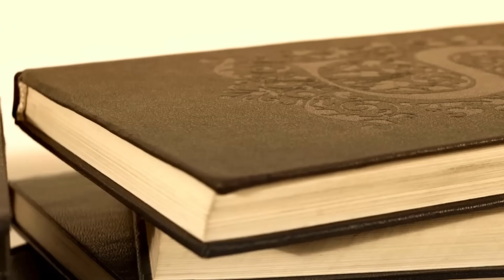Елеазар Хараш | Древни Откровения. Из Неизречената Мъдрост на Първия Старец АУДИО КНИГА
Елеазар Хараш Древни Откровения. Из Неизречената Мъдрост на Първия Старец АУДИО КНИГА с гласа на Диана
Текста чете: Диана Врангова
Автор: Елеазар Хараш
Картина: Стефан Аврамов
Проект и реализация: Росиян Панайотов

Древни Откровения. Из Неизречената Мъдрост на Първия Старец

00:00:00 Начало
00:00:32 Книгата
01:00:00 60 минути от началото
02:00:00 120 минути от началото